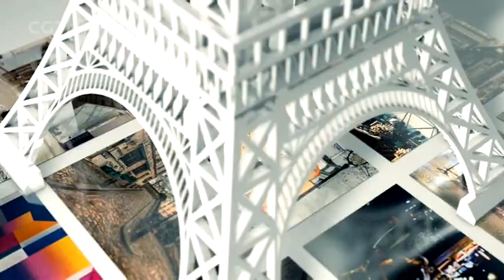La Bonne Adresse - Musée Rodin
Les jardins du musée Rodin occupent 3 hectares au cœur du 7e arrondissement de Paris. On y déambule autour de 60 œuvres, bronzes et plâtres toutes signées du sculpteur qui occupa les lieux une partie de sa vie.